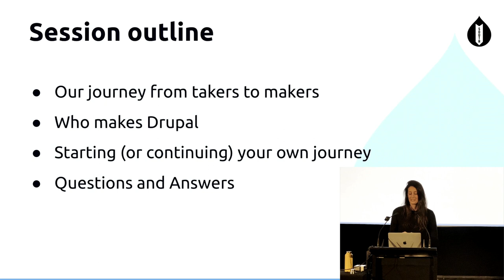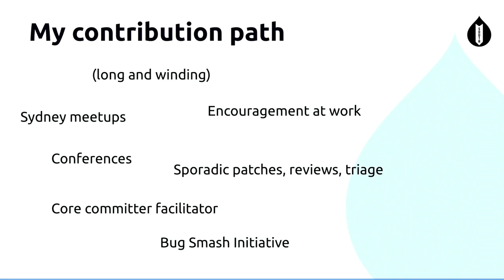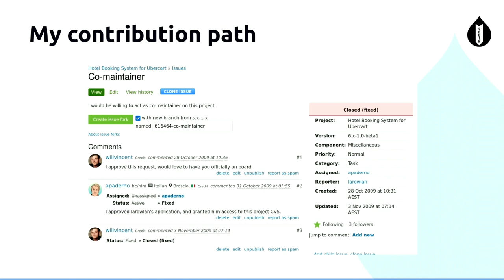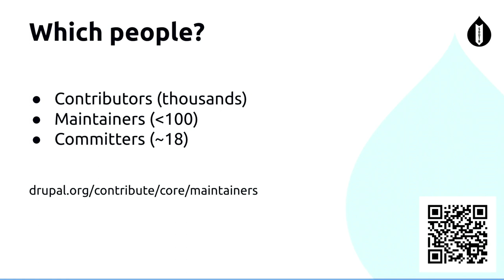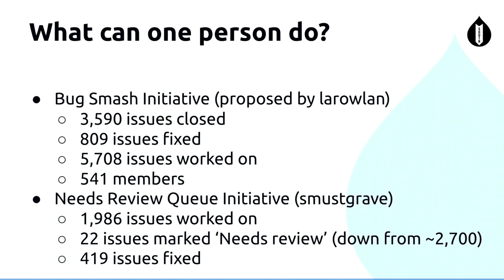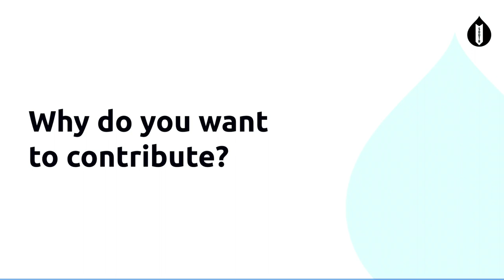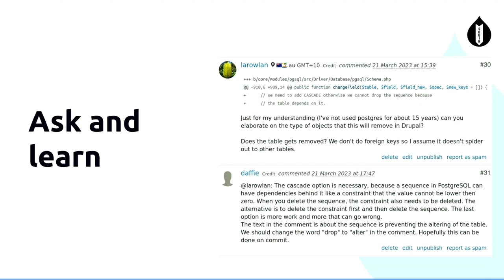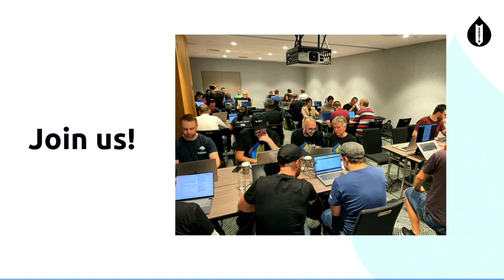From 'them' to 'us': Demystifying Drupal contribution / Drupal Development / Pamela Barone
From 'them' to 'us': Demystifying Drupal contribution
/ Drupal Development /
Pamela Barone & Lee Rowlands
Millions of people use Drupal, but a small fraction of those contribute in a given year. That's enough to make Drupal one of the biggest open-source projects in the world, but it still leaves a high proportion of takers to makers.

Contributing to a project the size of Drupal can be overwhelming, and some who want to contribute struggle to find a way. But we need new contributors in order to ship new versions and releases on time.

In this session we'll examine the contribution ecosystem, from the perspective of two/three members of the core committer team: pameeela, quietone and larowlan.

They will share:
* some of their background and various skillsets
* how they came to become part of the committer team
* insights into how Drupal is actually built

The session will cover topics such as the issue queue, community channels, roles and processes that keep the project moving towards it goals.

Instead of asking, "Why haven't they fixed that bug yet?" or "Why haven't they added that feature yet?" this session aims to get you thinking, "How can I help fix that bug?" and "How can I progress that feature?"

In other words, go from taker to maker!

If you're new to Drupal, this session might help you find your niche and be your impetus for getting more involved in this amazing community. If you've been around a long time, you might find answers to questions you've always wanted to ask but never did.

The session will be delivered in two parts, the first part with the two/three presenters sharing their insights, and the second part open the floor to the audience to ask their questions.
Recorded by Tomato Elephant Studio